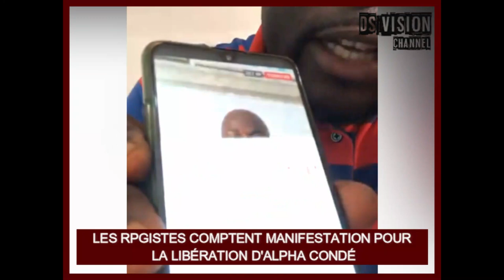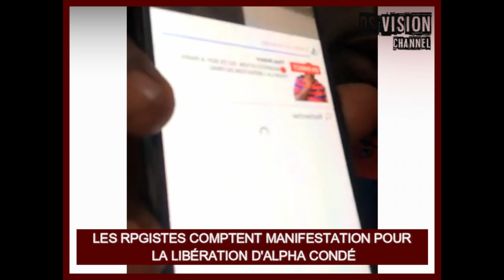🇬🇳 LES RPGISTES COMPTENT MANIFESTATION POUR LA LIBÉRATION D'ALPHA CONDÉ